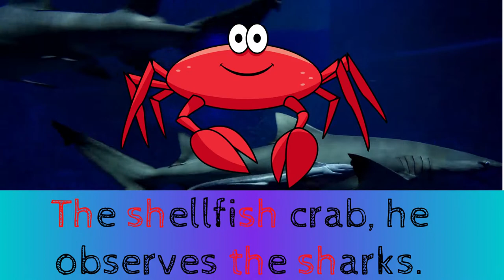The Shellfish Crab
This is a joyful video that intends to bing up a story about saving the world from human pollution. Every components were produced and created by Andres Felipe Reyes Camacho.